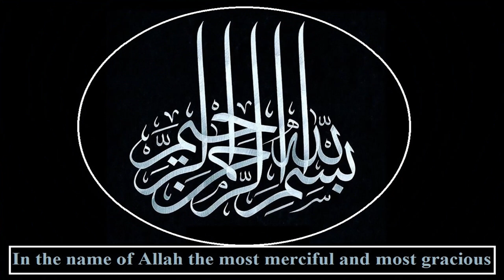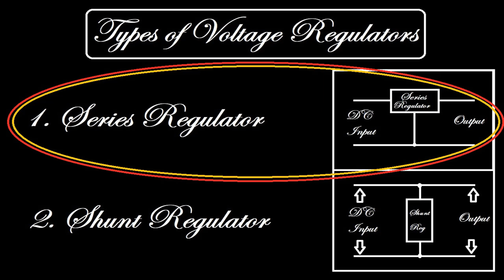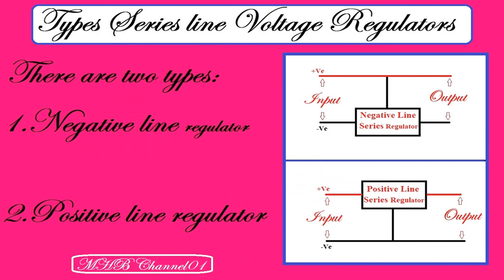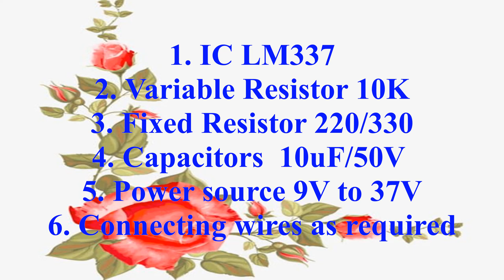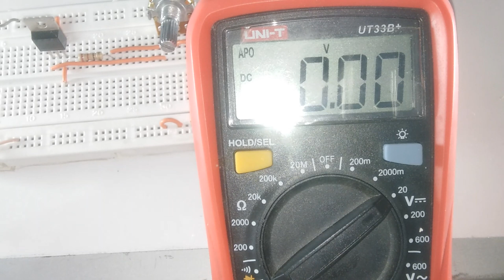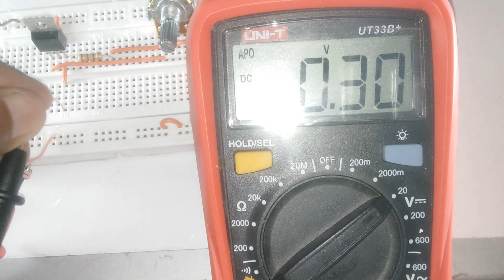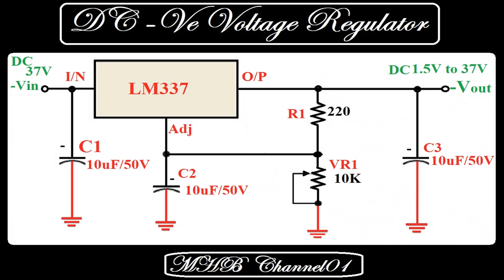How to assemble negative line adjustable series regulator using IC LM337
Dear viewers, you can watch MHB Channel01 on YouTube. its Technology Education Channel and upload technology videos. we have uploaded a video titled " How to assemble negative line adjustable series regulator using IC LM337" There are two types of SERIES  voltage regulator:
1. Negative line series voltage regulator
2. Positive line series voltage regulator.
 In this circuit used IC chip is lm337 having three terminals.  It is a negative line series voltage regulator. The circuit is very simple and easy to assemble, everyone can assemble it.
 All equipment required a proper amount of voltage and current. The power supply provides the required power to the circuit. if the requirements of proper power are not fulfilled . The circuit function will affect. it is of utmost required to supply the required power to the circuit.